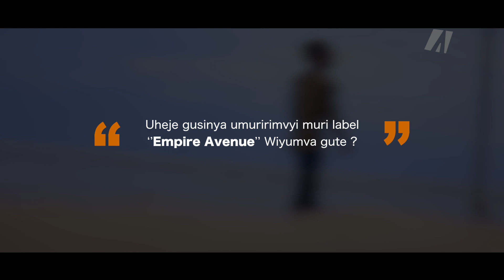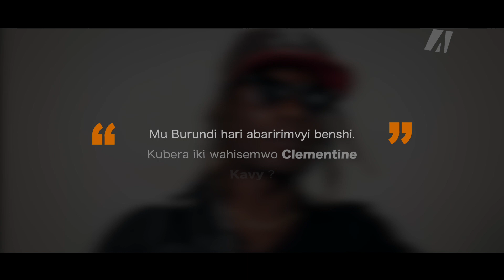SAT-B avuga kuri Clémentine Kavy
Hariciye ikiringo c’indwi zitatu, Sat-B yarakiriye umuririmvyi mushasha Clementine Kavy muri Label yiwe Empire Avenue. Sat-B aratwiganira ingene bamenyanye na Clementine Kavy, aho naho hari mu 2014.